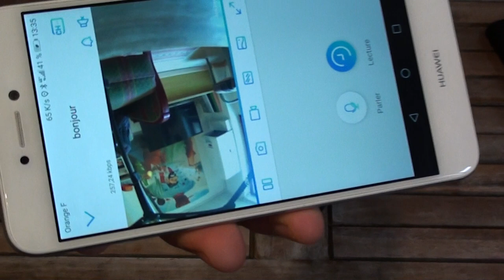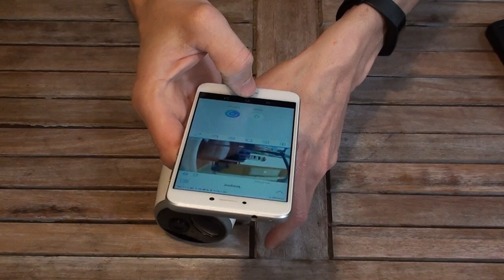Camera 4G Solaire Reolink Go et bientôt Reolink Go PT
Sans Cloud cette camera pert de son intérêt (voir video)
en Juillet 2020 le cloud est possible uniquement dans ces pays :Australia Bahrain Canada Hong Kong Indonesia Israel Kuwait Lebanon Macau Malaysia New Zealand Philippines Qatar Saudi Arabia Singapore South Korea Thailand United Arab Emirates United States Vietnam